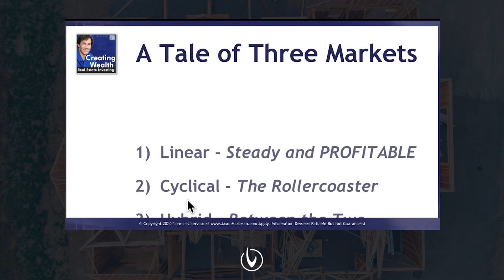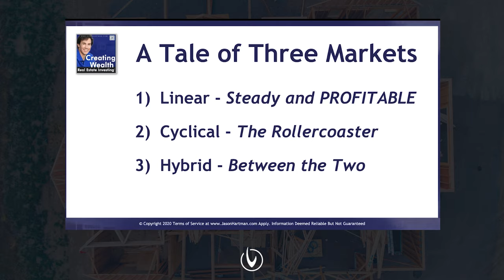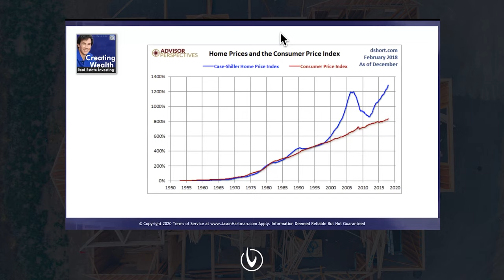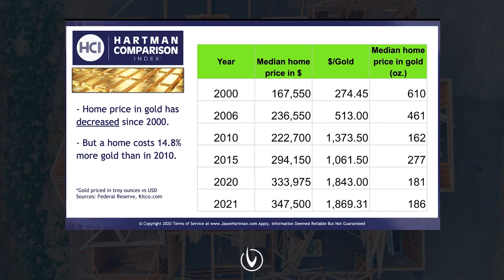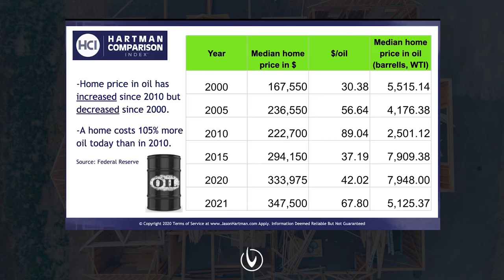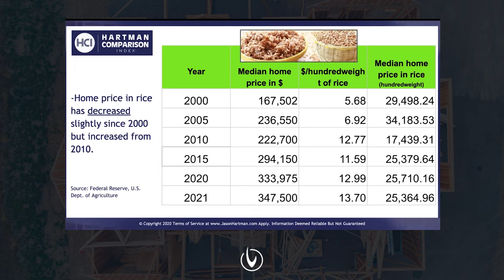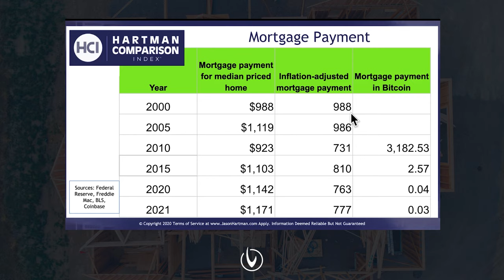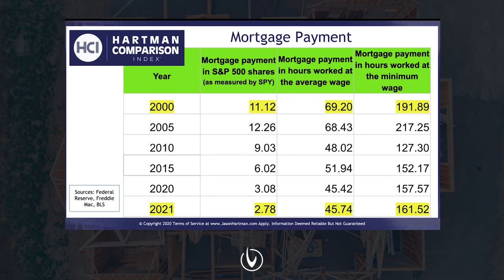Jason Hartman: When Will the Real Estate Bubble Burst & Is the Housing Market Overpriced? | Ep. 135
Is housing overvalued today? On this episode, we bring in an expert on investing, who gives us some much-needed perspective on housing today and how manufacturers and building materials companies can expect it to impact their business. Wondering when the bubble will burst? Let’s explore that question a little more.

Jason Hartman, Founder and CEO of The Hartman Media Company, has a unique perspective on what's happening in today’s investment markets. He spends most of his time helping investors buy properties and teaching financial literacy to others, so we talked with him to better understand the real estate market, and how it impacts the building materials industry today.

Go deeper into the value of the dollar and how that impacts the construction industry today by listening to our podcast

☑️  BE THE FIRST TO LEARN HOW TO GROW AWARENESS + DRIVE LEADS & SALES  ☑️

☑️  USEFUL RESOURCES ☑️
Here are some building materials marketing resources to help you grow awareness, leads and sales.